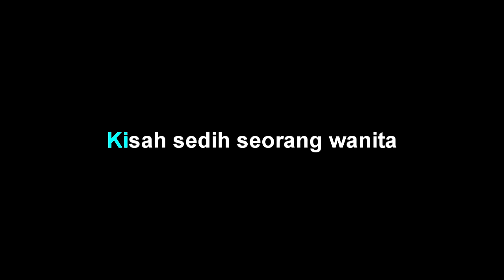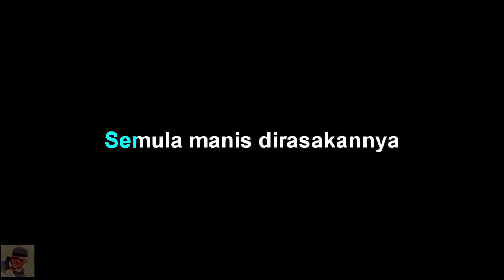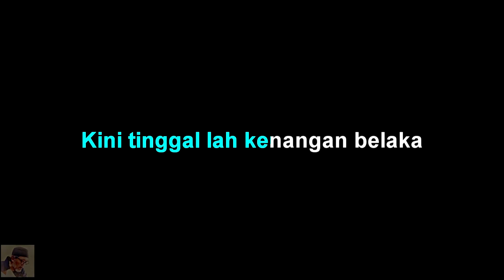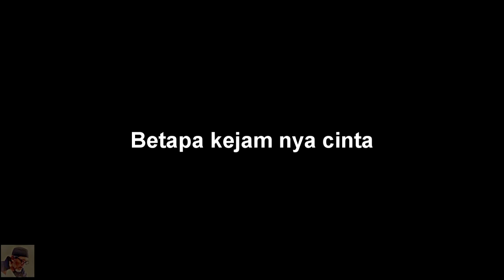Arie Koesmiran - Kejamnya Cinta - Karaoke tanpa vocal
Arie Koesmiran - Kejamnya Cinta - Karaoke by abah Udan channel

Arie Koesmiran - Kejamnya Cinta - lirik :
Kisah sedih seorang wanita
Yang dtinggalkan kekasihnya
Oh pedihnya...pedihnya
Hati ini terluka
Betapa kejam nya cinta
Sungguh tak terduga

Semula manis dirasakannya
Akhirnya penuh dengan derita
Yang kekal di jarinya
Yang tak kan didapatnya
Betapa kejamnya cinta
Sungguh tak terduga

Kisah yang mesra berdua
Waktu saling mencinta
Kini tinggal lah kenangan belaka
Yang akhirnya membawa derita
Pedihnya...pedihnya
Hati ini terluka
Sungguh tak terduga